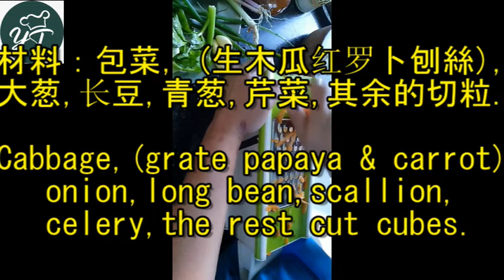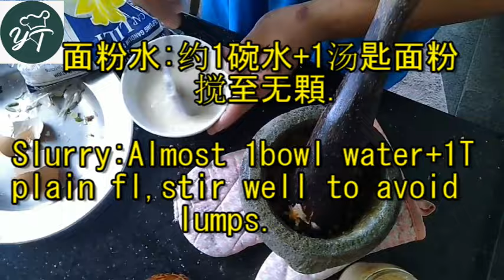Laila's papaya fritters and homemade chili sauce|Laila教木瓜菜饼与辣椒酱